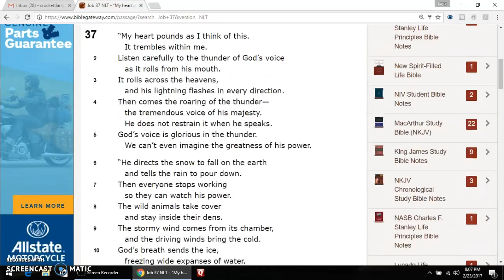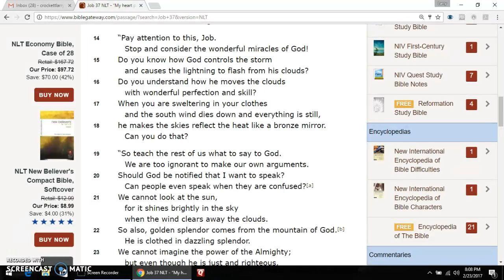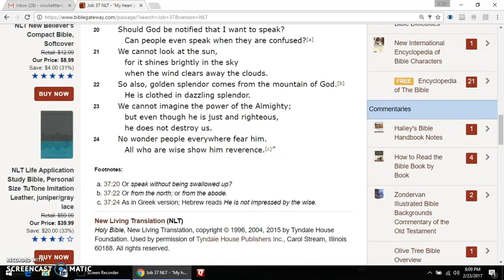Job 37 New Living Translation